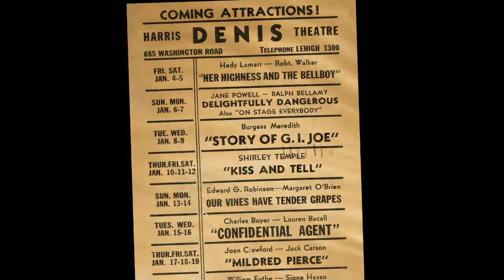Why Film And Arts Matter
Denis supporters of all generations give their thoughts, memories, and feelings regarding the Denis revitalization.